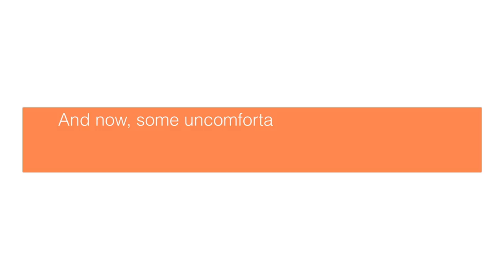jml4953 Video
University of Texas undergraduate Janessa Lynch discusses the Gettysburg address as an assignment for Prof. Jeremi Suri's US History online course, Spring 2016.